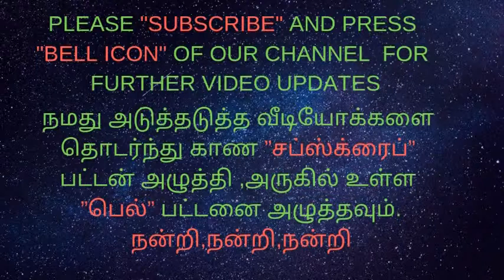gastric ulcer in antrum ENDOSCOPY FINDINGS/அல்சர்-வயிற்றுப்புண்